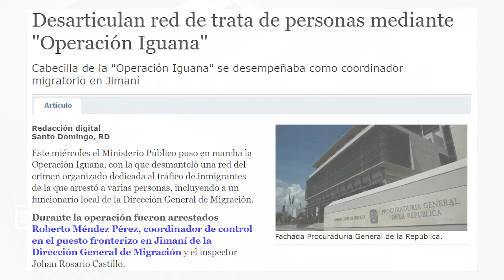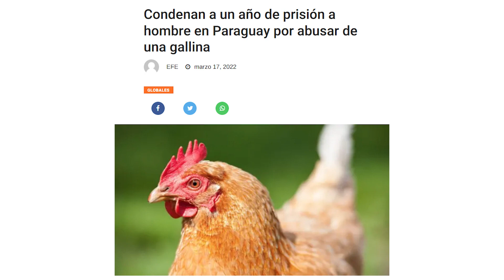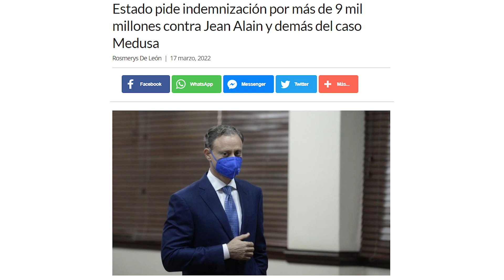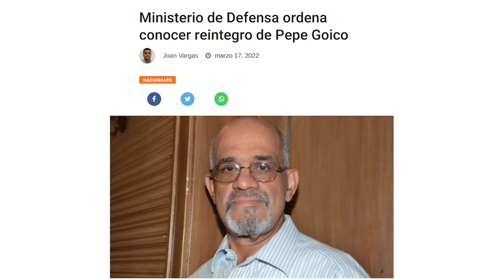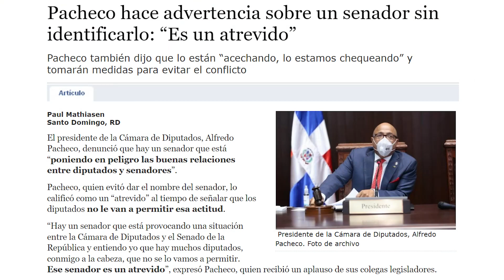NO LO VAS A CREER!! MIRA POR QUE LA MACO ESTE TIPO